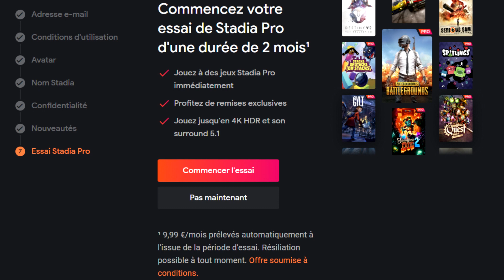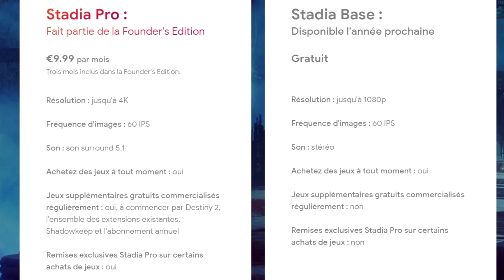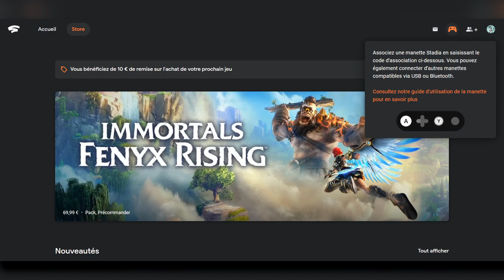STADIA : QUE VAUT-IL AUJOURD'HUI ? 🤔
Stadia, le service cloud gaming de Google, est sorti depuis presque un an. Juste avant le lancement du Xcloud, le service de Microsoft, voyons voir ce que vaut Stadia aujourd'hui.

🎬 UNE VIDÉO TOUS LES SAMEDIS À 18H30 ! 🎬